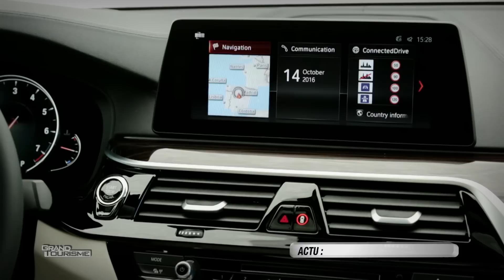BMW Série 5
La BMW Série 5 Berline, septième du nom, offre au regard sportivité, élégance et style pour son entrée sur les marchés internationaux en février 2017.